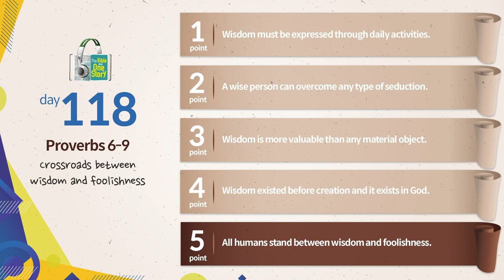Tongdok Bible | Day 118 | Proverbs 6-9 | Crossroads between wisdom and foolishness | Dr.Byoungho Zoh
Tongdok Bible | Day 118 (Proverbs 6-9)

Crossroads between wisdom and foolishness
We can meet true wisdom through deep fellowship with God who is the master of wisdom and rules the world wisely.